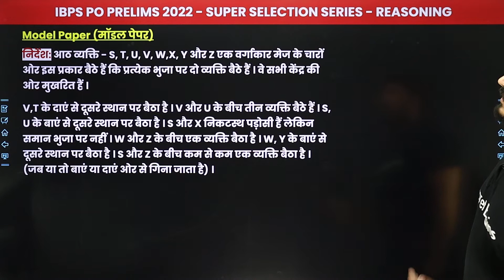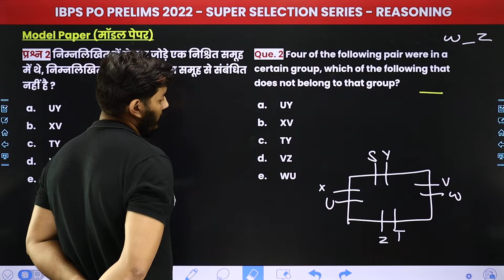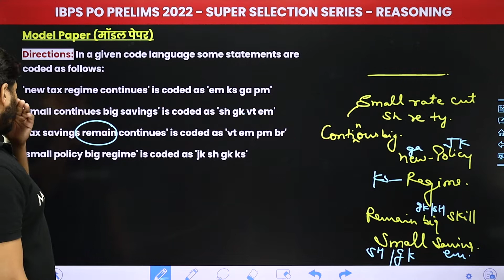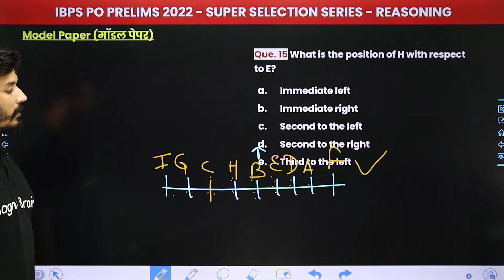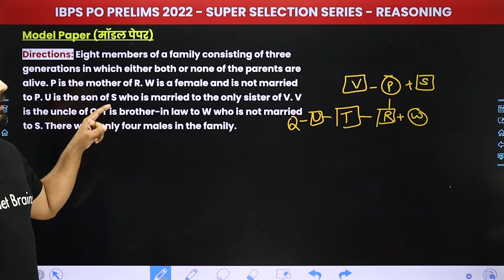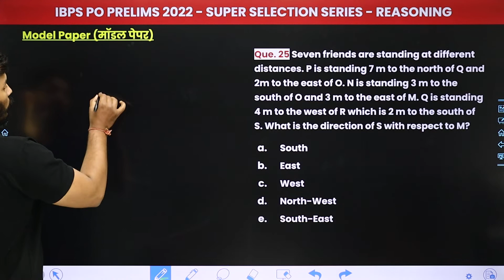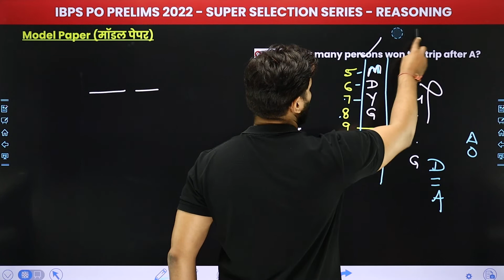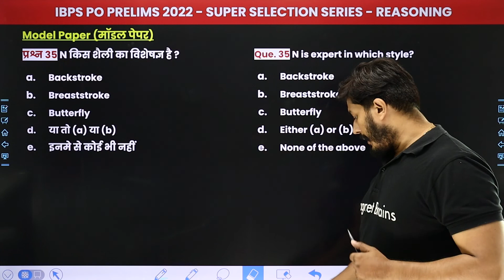Model Paper 6 | IBPS PO 2022(Prelims) |Reasoning- Day 29 | Super Selection Series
✔️ Exam Name : IBPS PO Prelims 2022
✔️ Paper: Reasoning
✔️ Topic Name: Model Paper 6 | IBPS PO 2022(Prelims) |Reasoning- Day 29 | Super Selection Series
✔️ Topics Covered In This Video (By Shantanu Sir): Model Paper 6 of IBPS PO ( Prelims ) Reasoning paper is discussed in this video.
00:00 Introduction: Reasoning Model Paper 6
00:45 Question - 1 to 10: Model Paper 6 : Reasoning
17:30 Question - 11 to 20: Model Paper 6 : Reasoning
31:30 Question - 21 to 30: Model Paper 6 : Reasoning
47:27 Question - 31  to 35: Model Paper 6 : Reasoning